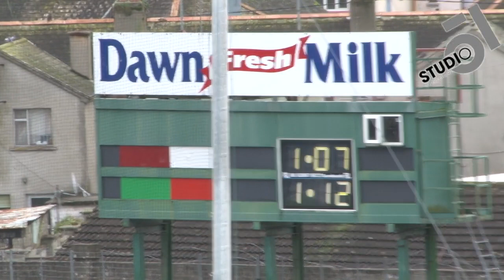Mid Kerry v East Kerry Highlights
Kerry County Championship Semi Final 2011